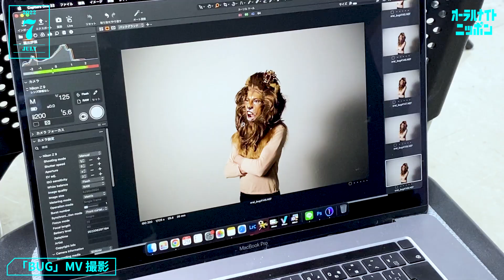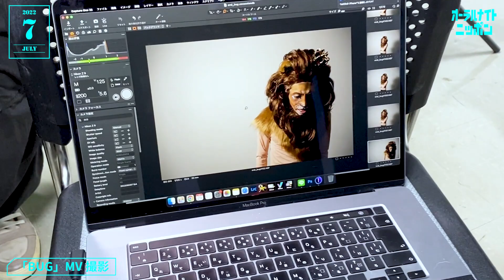【オーラルナイトニッポン】「BUG」MV Behind the scenes（22/07）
▼Release Information
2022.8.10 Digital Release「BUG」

▼Live Information
THE ORAL CIGARETTES「PARASITE DEJAVU 2022 〜2DAYS ARENA SHOW in SAITAMA〜」
会場：さいたまスーパーアリーナ

10月22日（土）DAY1 ONE MAN SHOW
開場 16:00 / 17:00

10月23日（日）DAY2 OMNIBUS SHOW
開場 11:00 / 12:00

◇TICKET
DAY1：A席 ￥7,800
DAY2：A席 ￥8,800
2日通しA席 ￥16,000